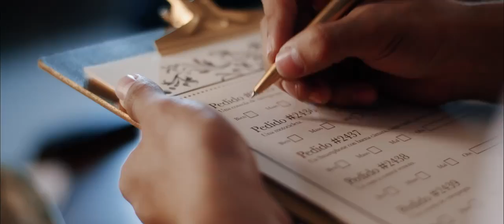Huawei - Navidad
Productora: Pariente